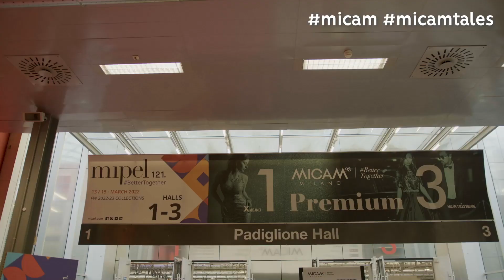Micam al via, ma gli espositori vigevanesi e lomellini sono quasi spariti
Micam al via domenica 18 a Fieramilano, ma gli espositori vigevanesi e lomellini sono quasi spariti: saranno solo quattro. La manifestazione durerà sino a martedì e vedrà la partecipazione di 1.012 brand (54% italiani e 46% esteri)